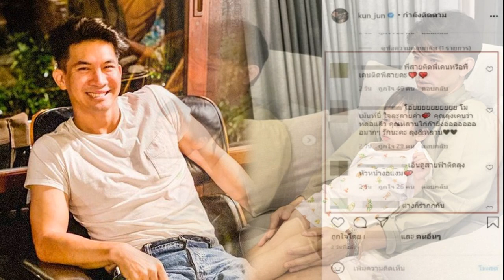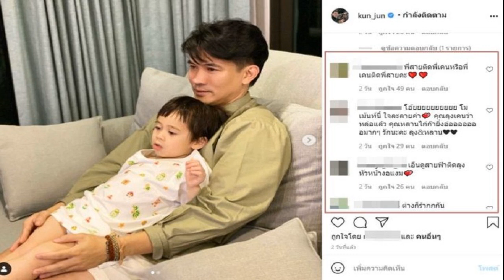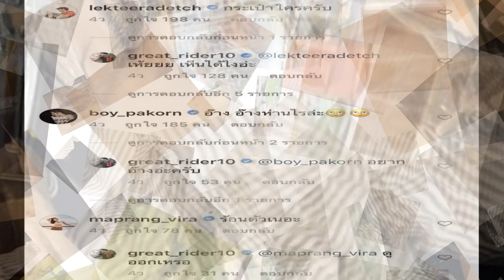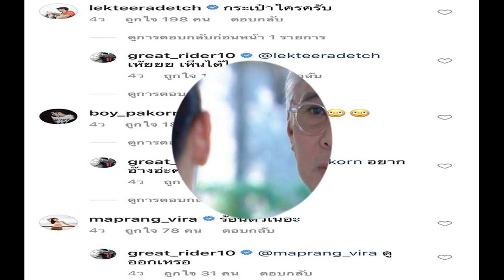พี่ปูเหงา ตกงาน จัดมินิคอนเสิร์ตสดที่บ้านคัมภีร์ ให้แฟนเพลงหายคิดถึง